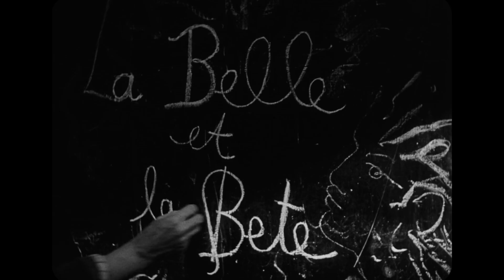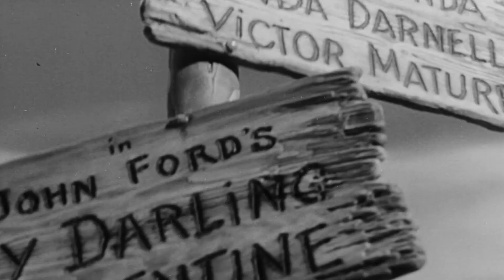The Top 10 Films of 1946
Harry lists his ten personal  favourite films of 1946.